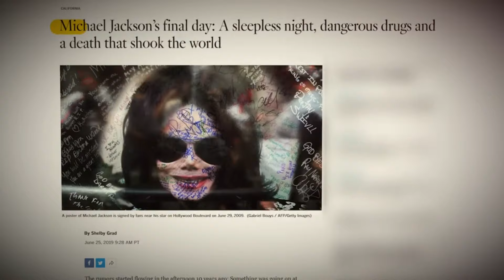Janet Jackson | El Perturbador Secreto Que Le Guardaba Michael Jackson..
Después de décadas de mantener muchos aspectos de su vida personal en privado, Janet ha decidido abrir su corazón y compartir detalles nunca antes escuchados sobre su vida, su familia y su relación con su hermano Michael Jackson. Las declaraciones de Janet están sacudiendo a la industria de la música y a sus millones de fans alrededor del mundo.
En este video, vamos a desglosar todas las revelaciones de Janet y analizar cómo estas impactan no solo su legado, sino también la forma en que vemos a una de las familias más icónicas del mundo del espectáculo. Desde sus experiencias personales hasta su carrera, este es un momento histórico que todos debemos conocer.

Janet Jackson | El Perturbador Secreto Que Le Guardaba a Michael Jackson..